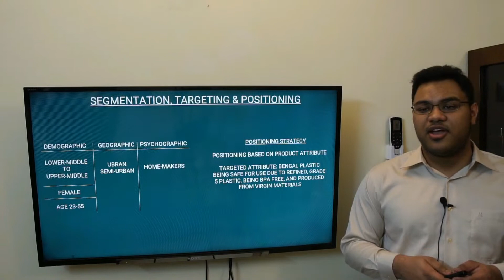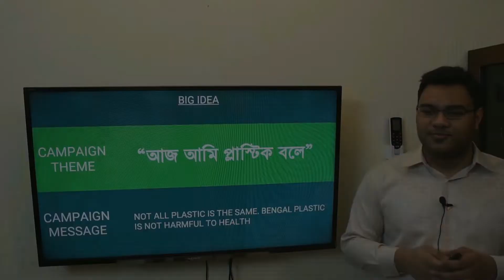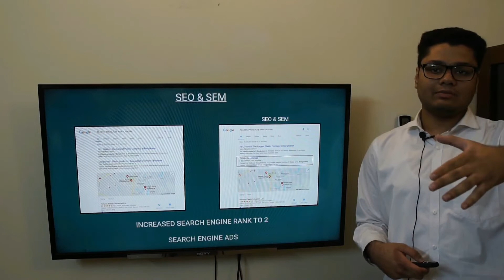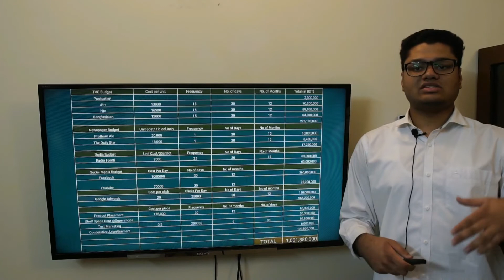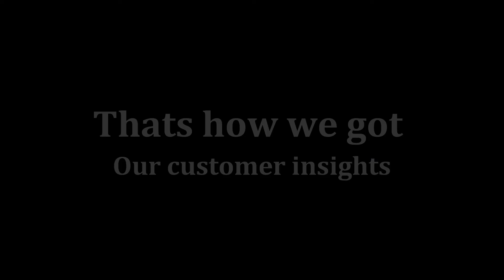Broke Billionaires_Round01_CreADive2018